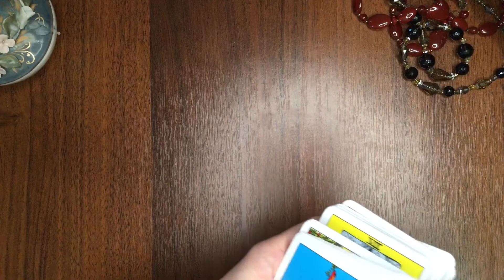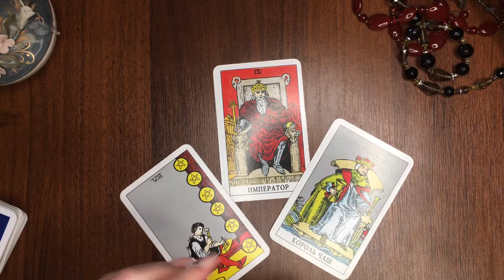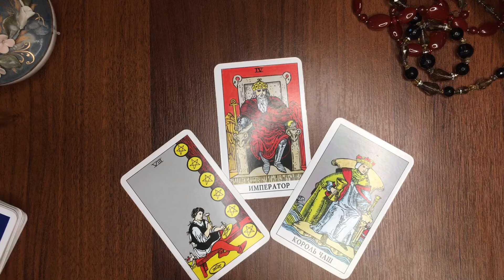КОЗЕРОГ таро-прогноз 15-21 МАРТА